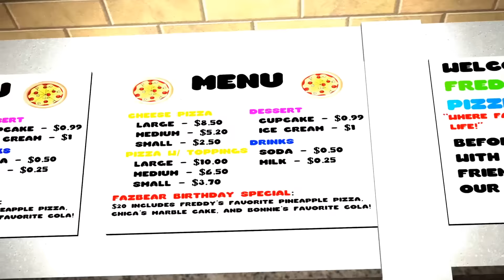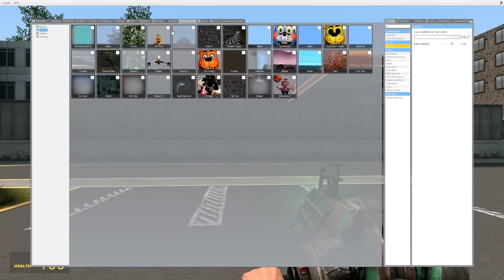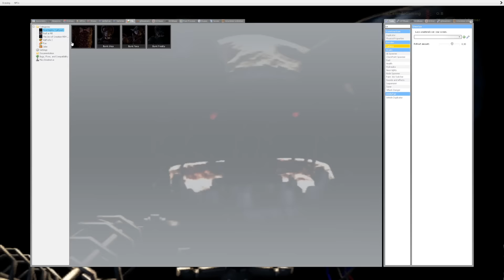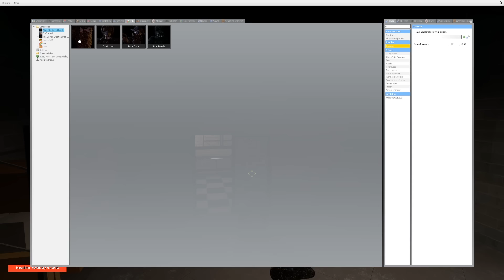I BECAME BURNT FREDDY & HUNTED DOWN MY FRIENDS! - Garry's Mod Fnaf Multiplayer (Gmod Pill Pack)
I BECAME BURNT FREDDY & HUNTED DOWN MY FRIENDS! - Garry's Mod Fnaf Multiplayer (Gmod Pill Pack) Today we hunt each other in FNAf pills in FNAF town. Will we be able to survive in this Garry's mod Game?